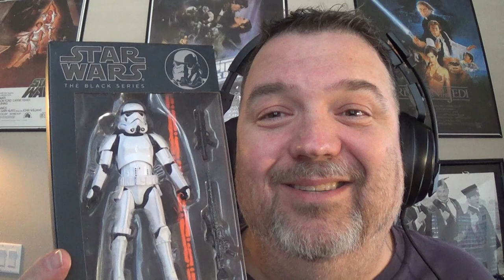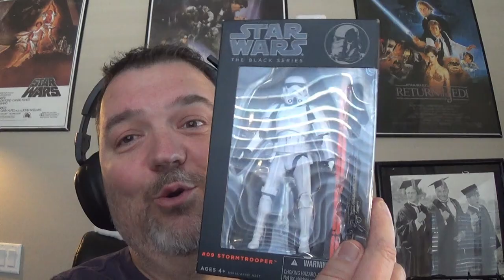Star Wars - Black Series Mystery Unboxing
Welcome to my Star Wars - Black Series Mystery Unboxing Video.  In this video I'm going to be unboxing the winner of my Black Series poll I had on my channel.   I will also give you my thoughts, ideas and opinion on it.  SO, CLICK the “THUMBS UP” button on this video, hit play And remember, the force will be with you...Always!

Fight Back by Euan Ford
Permission to use given by Euan Ford